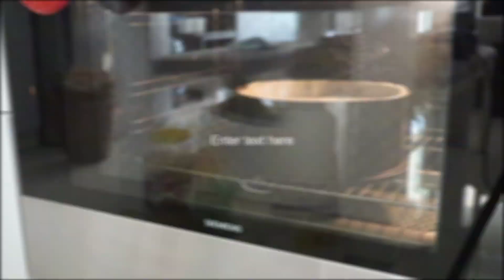Tüm püf noktalarıyla Narlı Cheesecake yapımı/ Çatlamayan Cheesecake nasıl yapılır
Yemek kanalıma hoş geldiniz...
Bereketin simgesi bol taneli Nar ile birlikte Cheesecake buluşunca ne mi olur?
Damak ları şenlendiren nefis bir tatlı olur.
Her meyve ile tatlandırılabilen Cheesecak i bu sefer Nar ile buluşturdum. Umarım Ailecek bizim hoşumuza gittiği kadar sizin de hoşunuza gider..
Videomu seyrettiğiniz için şimdiden teşekkür ediyorum,
emeğimin karşılığın da bir beğeniyi eksik etmezseniz de sevinirim:)))
Malzemeler
tabanı:
150 gr tereyağı
2.5 su bardağı un
5 yemek kaşığı pudra şekeri
1 yumurta
peynir dolgusu:
800 gr taze beyaz peynir
1 paket vanilyalı puding
200 ml sıvı krema
5 yemek kaşığı süzme yoğurt
4 yumurta
1 limonun kabuğu
1 su bardağı şeker
Narlı sos:
1 su bardağı nar suyu
1 çay bardağı şeker
2 yemek kaşığı nişasta
3 yemek kaşığı nar tanesi